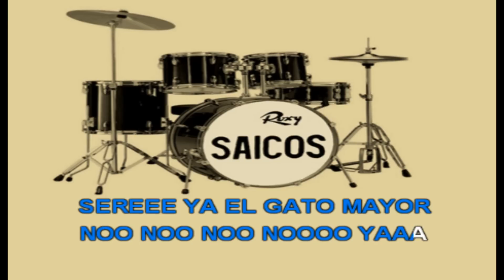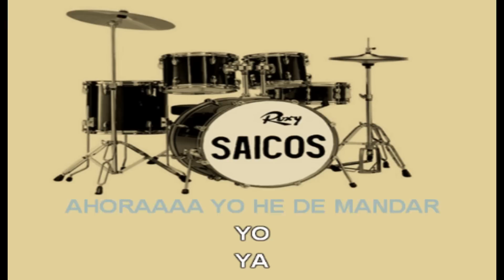Los Saicos - El entierro de los Gatos - Karaoke